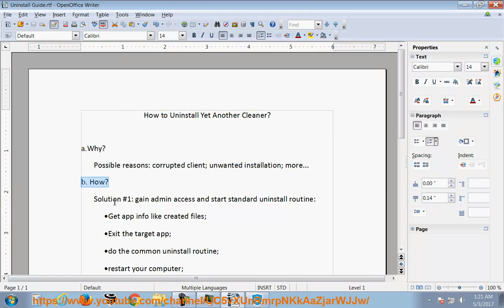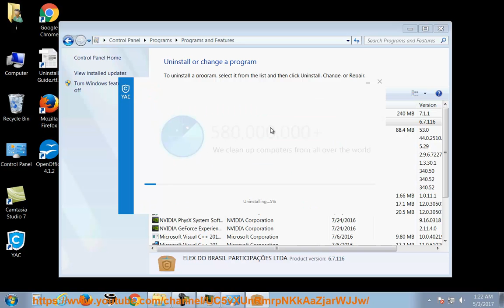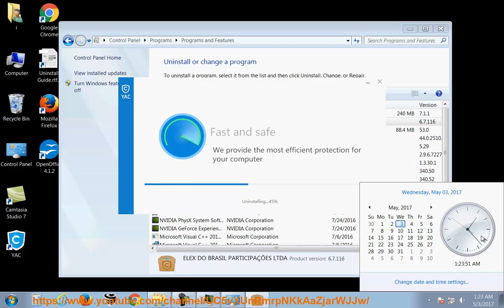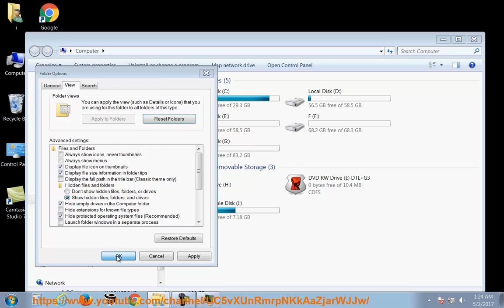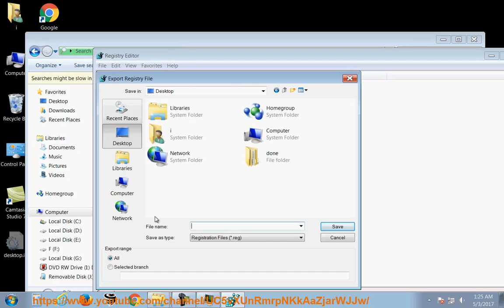Remove Yet Another Cleaner on Windows 7 (YAC Uninstall)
This vid explains how to Remove Yet Another Cleaner (aka, YAC, or "YAC(Yet Another Cleaner!)") manually. Plz use this uninstaller tool PRO@ if you are having trouble doing so.

Read for details. Learn more?